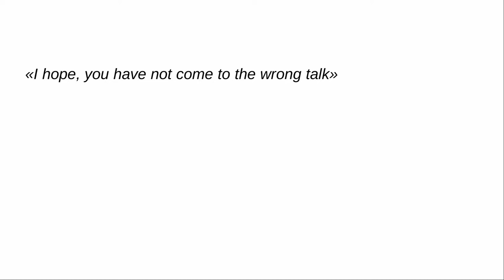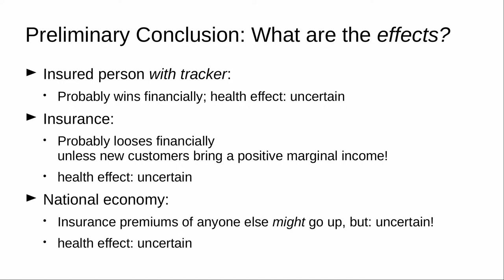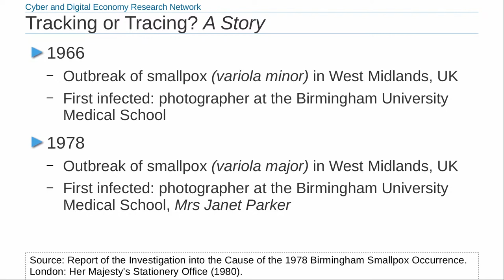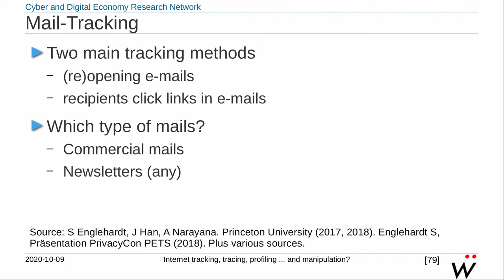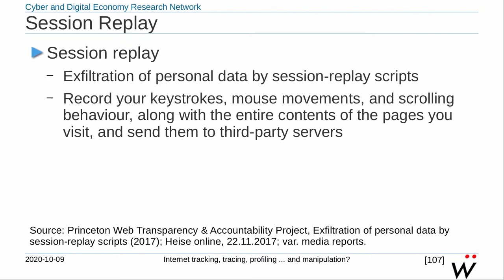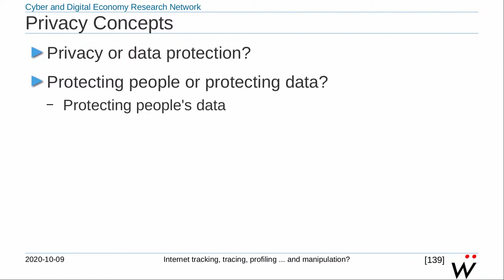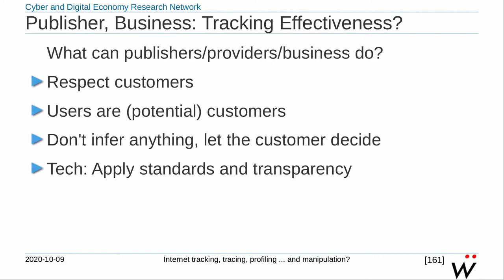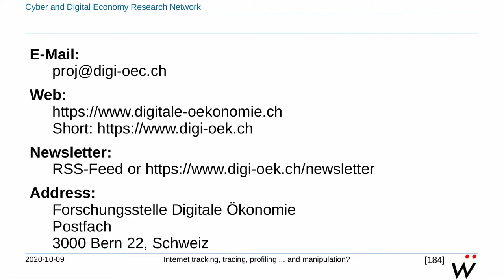Internet tracking, tracing, profiling ... and manipulation? | Robert Würgler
Tracking, the practice of collecting user data when browsing or using apps, may be perceived as a side effect of any internet usage. Tracking-based profiling is seemingly unnoticeable. Thus, individualised advertisement or behavioural targeting may not necessarily worry users.

However, research suggests that the lack of transparency yields to information asymmetry between trackers and everyone else. Some allege that targeted advertising is not limited to the commercial sphere. They argue that manipulation, i. e. violation of the target's autonomy, may render some people vulnerable to the whims of those who control the tracking and profiling apparatus.

This talk will give an introduction to some tracking, tracing and profiling methods. How does tracking differ from tracing? Should concerned users grapple with technical remedies? Conversely, should providers assume tracking to be effective? Is "Everyone Else Does It" a reasonable business practice? Could companies gain competitive advantages by standing out from the crowd?